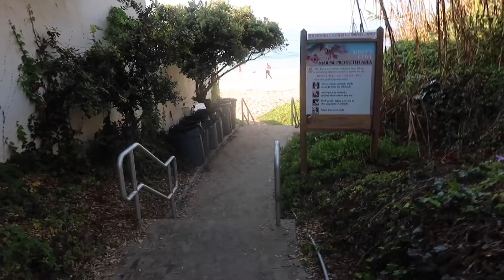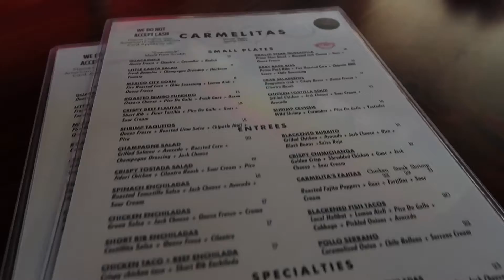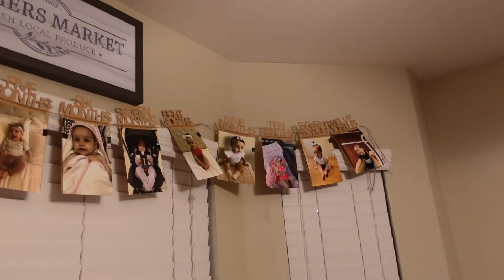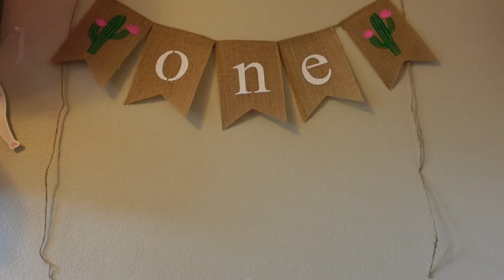TEGAN'S 1ST BIRTHDAY PARTY! SO CUTE MUST WATCH!